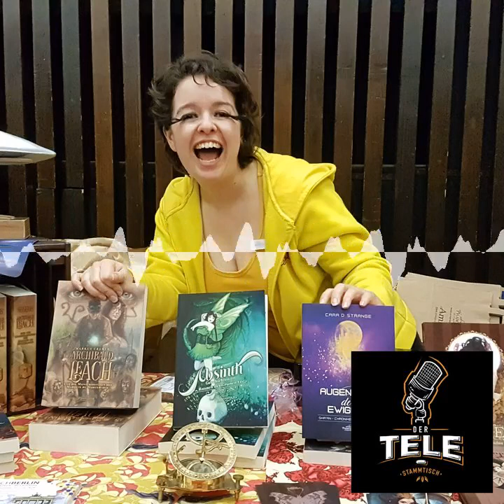Interviewreihe auf dem 32. BuCon in Dreieich - Der Tele-Stammtisch Special 011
Interviewreihe auf dem 32. BuCon (Buchmesse Convent) in Dreieich

Links zum Interview:

32. BuCon (Buchmesse Convent)

Science Fiction Club Deutschland e. V.

Chapters:
00:00:00 Intro
00:00:12 Einführung
00:01:19 Feder und Schwert (Kathrin Dodenhoef)
00:08:48 Ardeen (Tobias Fahnauer)
00:15:36 Armatin (Mathias Leopold)
00:21:59 Elif Siebenpfeiffer
00:27:28 Science Fiction Club Deutschland e.V. (Thomas Recktenwald)
00:39:07 Art Skript Phantastik Verlag (Grit Richter)
00:56:43 Arunya-Verlag (Frederike Krain)
01:11:43 Bonus